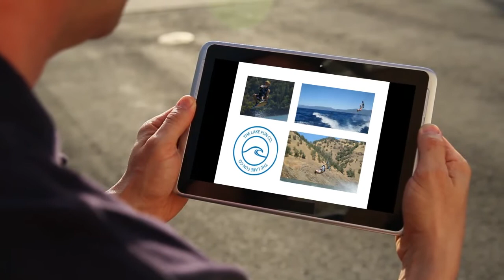Greenwood Lake Wakeboarding